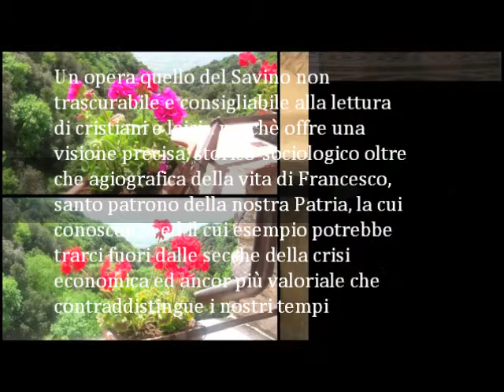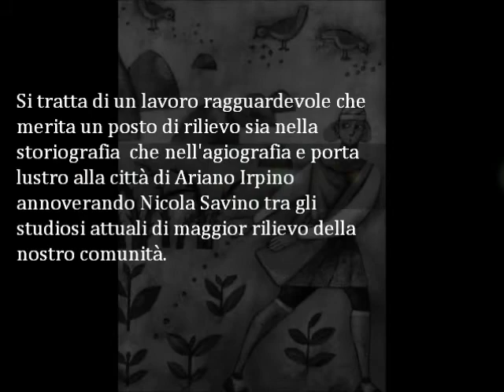Ariano, Savino, video S. Francesco. Nacque al mondo un sole.wmv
Ariano Irpino, presentazione libro di Nicola Savino, Nacque al mondo un sole, Roma, 2011, Robin Ed., Omaggio a S. Francesco di Assisi, videoclip di Giovanni Orsogna, Ariano, Chiesa di S. Pietro Apostolo, 18 agosto 2011